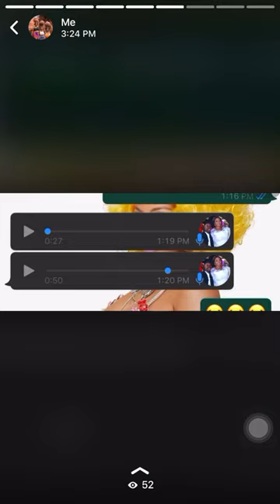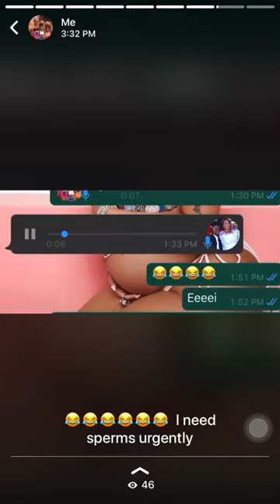Eno Barony's grandmother puts pressure on her to give birth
Your favourite Entertainment channel with current and factual details about your best celebrities and popular people.